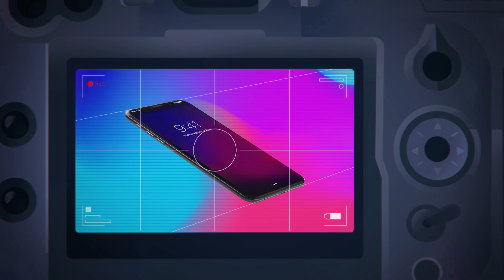【Joeman】紓壓玩具界的霸主？超無用小玩具開箱！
前陣子看到朋友分享這個做給小孩子玩的益智玩具，單看照片根本是紓壓玩具界的霸主啊！立刻下標買了一個回來，結果開箱後才發現似乎案情並不單純．．．

拍攝器材:Sony A7m3、 RX100 m5、GoPro Hero 7 Black
收音器材:Rode Pro Plus、Sennheiser ClipMic digital
剪接軟體:Adobe Premiere、Sony Vegas 13